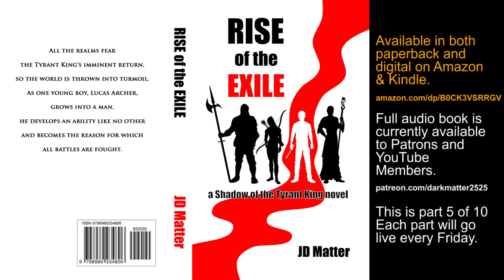Rise of the Exile: Part 5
Rise of the Exile in paperback:
The full audiobook will be released in Ten parts.
One part will come out every Friday for the next ten Fridays.
The full audiobook is available to patrons and YouTube members.
Chapters:
00:00 Chapter 21
09:42 Chapter 22
15:56 Chapter 23
23:03 Chapter 24
36:14 Chapter 25

My channel relies on independent support from people like you. I greatly appreciate that you've enabled me to do this, and I shall endeavor to remain worthy of your support. Thank you!